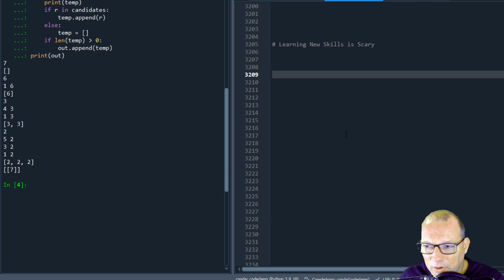Python Basics Tutorial Learning New Skills Is Scary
Just Start